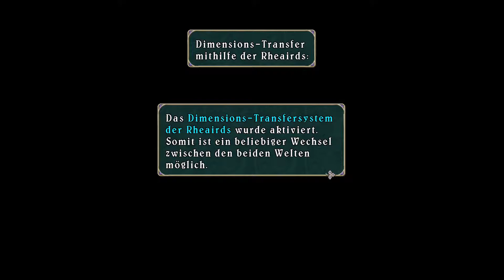Let's Play Tales of Symphonia ★ 098 Regal's dunkles Geheimniss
► Let's Play Tales of Symphonia - German Gameplay

Nachdem wir Mithos zu Altesse gebracht haben, geraten die dinge ein wenig aus den Fugen und Regal bittet uns, das wir ihn nach Altamira begleiten. Dort sollen wir nun endlich, sein dunkles Geheimniss erfahren

► Spiel : Tales of Symphonia
► Publisher : BANDAI NAMCO Entertainment
► Entwickler: BANDAI NAMCO Entertainment Inc.